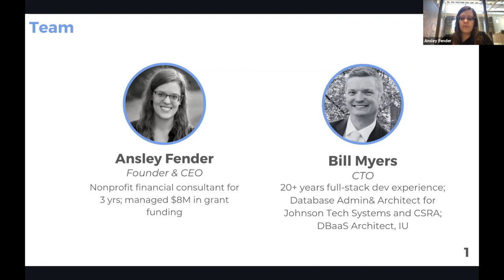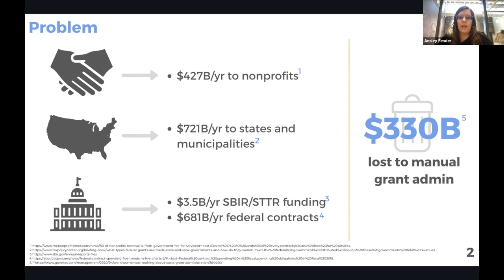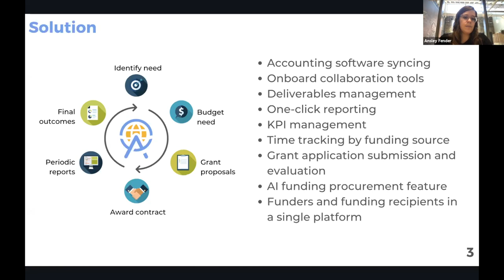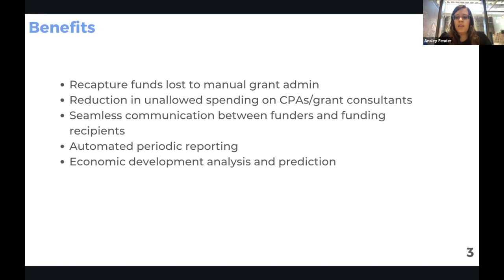Atlas Solutions: Pitch at GovShop's Tech & Innovation Showcase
The Tech and Innovation Showcase by GovShop is where several emerging companies pitch to the government sector and make them discoverable to connect to better opportunities.

This video is a pitch from Atlas Solutions. Atlas Solutions, a GovShop member, is a SaaS grant management software that integrates with the user's accounting software to seamlessly track grant income and expenses to insure compliance and reporting requirements are met.

Atlas Solutions pitched their product offering at the GovShop Tech & Innovation Showcase in July 2021 for an audience of government buyers from across 250+ federal, state, and local agencies.

Apply for the Tech & Innovation showcase and deliver your 5-minute elevator pitch to differentiate your offering and build your leads: